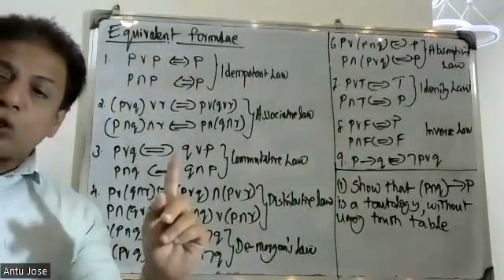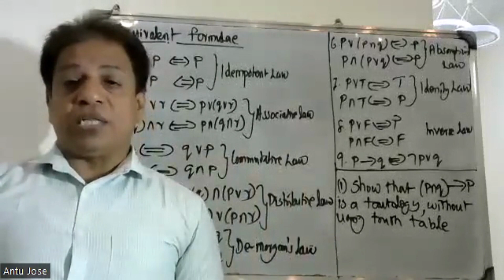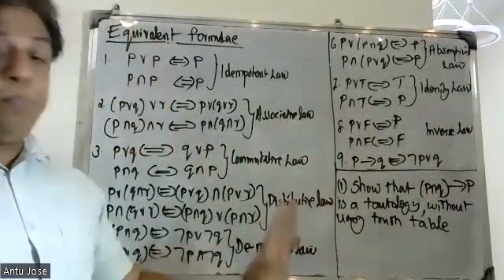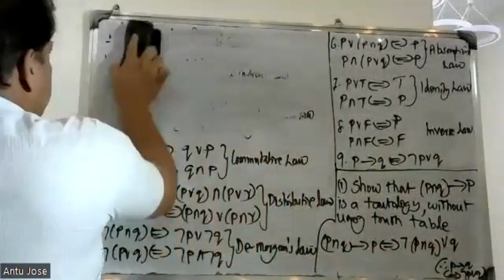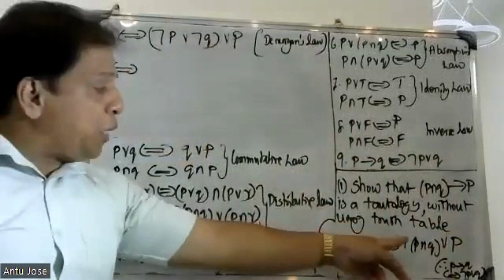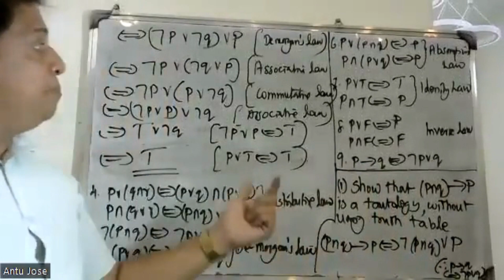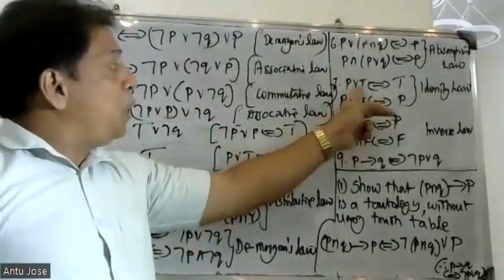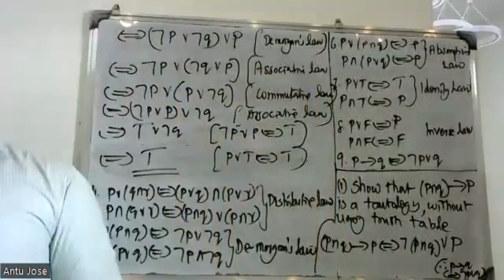S3- SEMESTER/ PART-16/ FUNDAMENTALS OF LOGIC/ MODULE-1 / MAT 203 |2019 SCHEME|BTECH KTU/ CS, IT